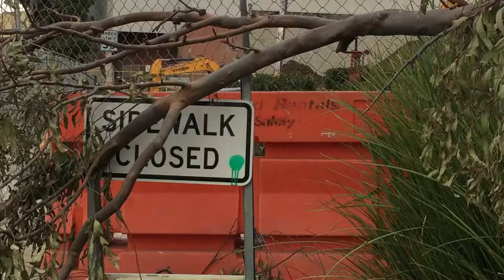Windy Work Zone (Free Stock Footage)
A spot where they’re tearing down and rebuilding makes for great stock footage material.